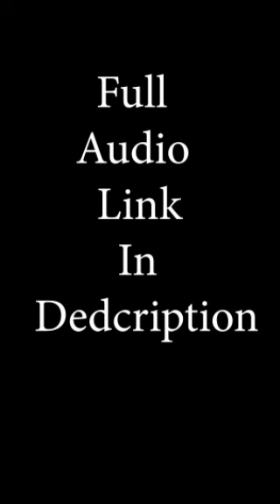The Explosive Child.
Dr. Ross Greene, a distinguished clinician and pioneer in the treatment of kids with social, emotional, and behavioral challenges, has worked with thousands of explosive children, and he has good news: these kids aren't attentionseeking, manipulative, or unmotivated, and their parents aren't passive, permissive disciplinarians. Rather, explosive kids are lacking some crucial skills in the domains of flexibility/adaptability, frustration tolerance, and problem solving, and they require a different approach to parenting.

The Explosive Child is the highly acclaimed, lifechanging parenting guide in which Dr. Greene first delineated the Collaborative Problem Solving approach.  Dr. Greene explains why kids exhibit challenging behaviors, why traditional behavior management strategies may not be effective for many kids, and how to use Plan B to solve problems collaboratively and teach your child the skills he or she is lacking.

As the model has evolved over the years, so has The Explosive Child, and it is available here in an abridged and updated fourth edition narrated by Dr. Greene.

Throughout this compassionate, insightful, and practical book, Dr. Greene provides a new conceptual framework for understanding their difficulties.  He explains why traditional parenting and treatment often don't work with these children, and he describes what to do instead. Instead of relying on rewarding and punishing, Dr. Greene's Collaborative Problem Solving model promotes working with explosive children to solve the problems that precipitate explosive episodes, and teaching these kids the skills they lack.

Get your Free Membership and Listening to This Audio Book Free

OR